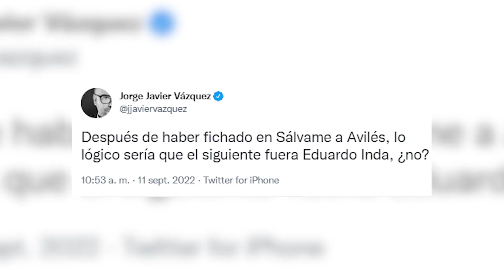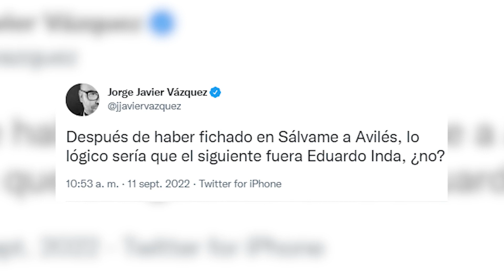Jorge Javier Vázquez critica el fichaje a José Antonio Avilés a 'Sálvame'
Jorge Javier Vázquez se encuentra en unas vacaciones idílicas en Botsuana, pero la distancia no hace que esté ausente de lo que pasa en la península y más concretamente, en su programa,  en 'Sálvame'.

(Fuente: Europa Press/Twitter)